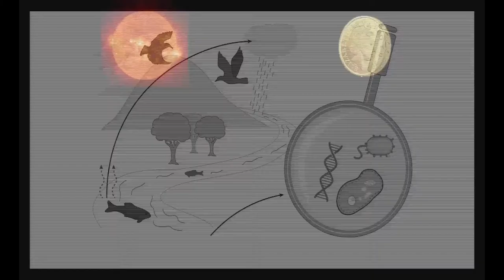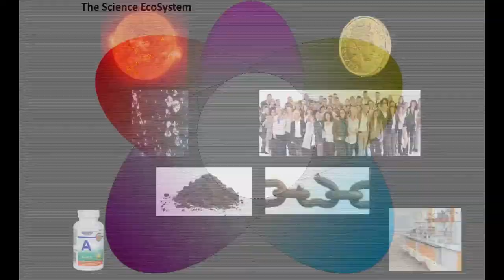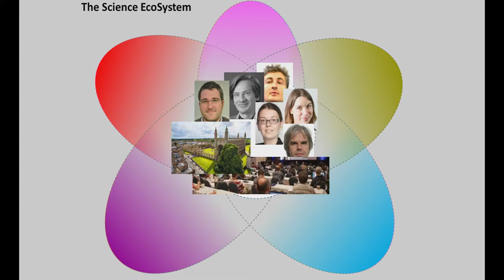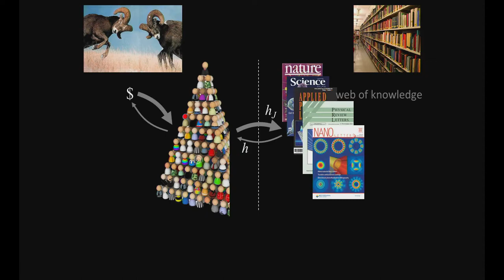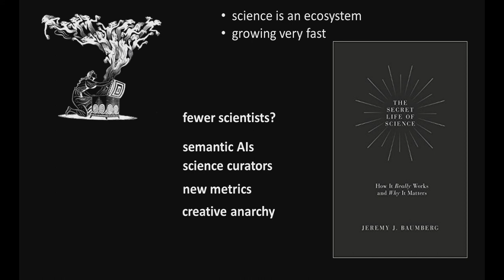CSAR: Prof. Jeremy Baumberg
Prof. Jeremy Baumberg, of the University of Cambridge, speaking at CSAR on 21 January 2019 on "How Science Really Works, and Why It Matters". This recording consists of slides and audio.